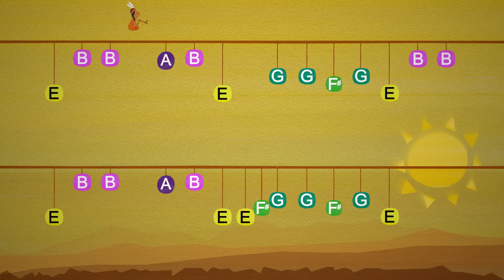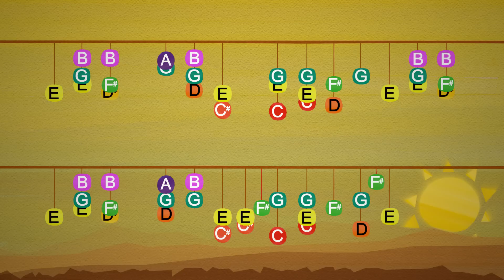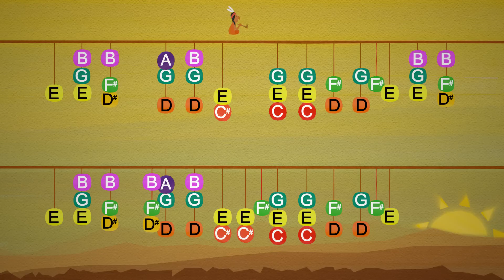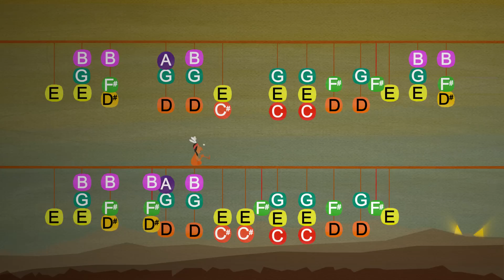Evening Rise - Boomwhackers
Evening Rise
- instead of boomwhackers I would recommend (colored) resonator bells
- music/animation: Jan Vink